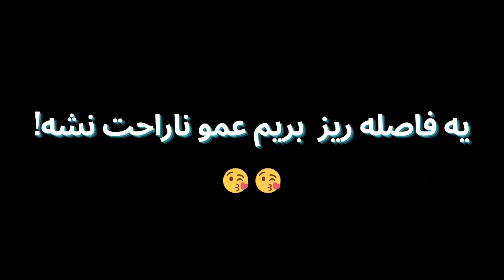KALAFEGI MUSIC VIDEO - REACTION - REZA PISHRO | ری اکشن به موزیک ویدیو کلافگی از رضا پیشرو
ری اکشن به موزیک ویدیو کلافگی از رضا پیشرو
برای حمایت از ما و دیدین ویدیو های بیشتر لایک 👍🏻 کنید حتما
سابسکرایب و زنگوله 🔔 هم یادتون نره که اولین نفر باشید که ویدیو ها رو میبینه.
نظرات و پیشنهاداتون 💬 رو هم در قسمت کامنت 👇🏻 برامون بزارید
ممنون که ویدیو هامون رو تماشا میکنید❤️🙏